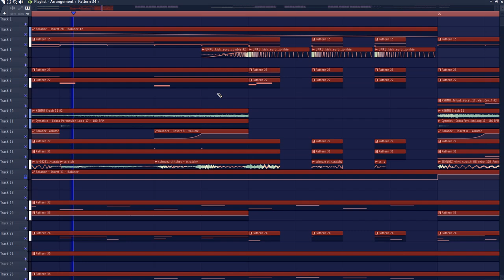my air is dead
a dead air fnf fan song im making
sounds like complete garbage i love it and hope u love it either
никто не читает описание зачем я это пишу